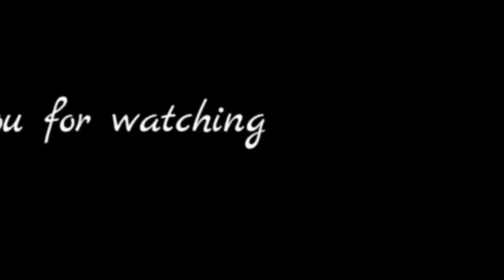Back to School Supplies Haul Justice & Target 2019 | Lunch Box, Snacks box & Water bottles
Hai Friends!!
I am your host  Devaki Chandrashekar, who just love to make videos and share them with you all. I am forever grateful to the god for everything I have in my life, come along with me on this youtube journey lets make a positive world together..
I was previously connected with all of you through my Recipe Channels"Telugu Vantakaalu" "Southindiancuisine" and got many love and requests from all of you for sharing my daily routine, my lifestyle etc. Hence, with your love and my passion for YouTube, I have opened my Vlog channel, where I show my daily routine, my life, and my food habit everything.  Wish you all very good luck.